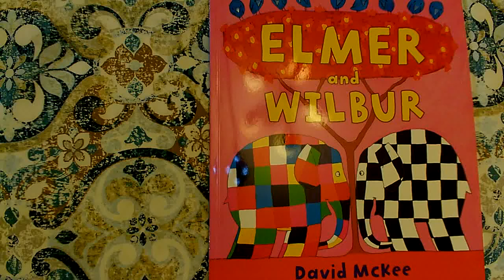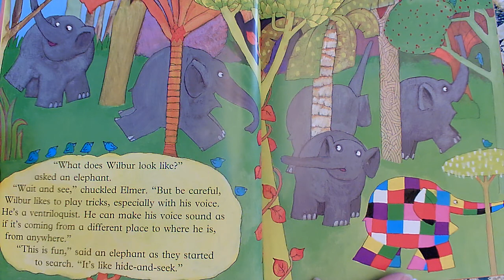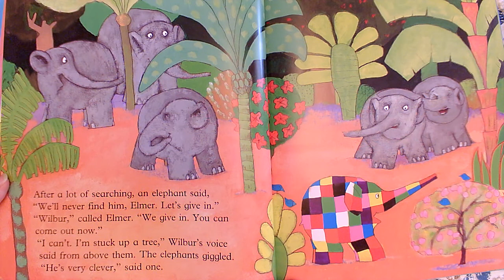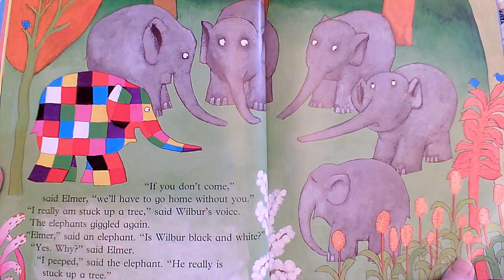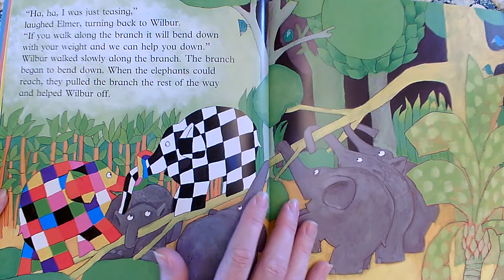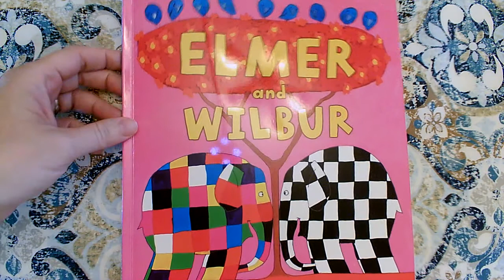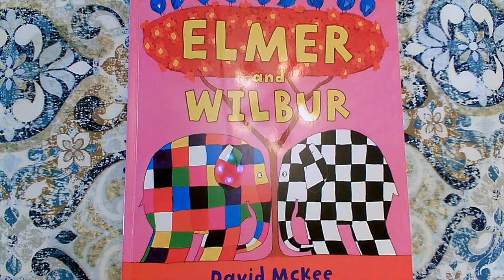Elmer and Wilbur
By David McKee
Anderson Press, 2009

This read aloud video was made by Mary Ellen Ariotti, a certified Kindergarten teacher in Pinellas County, FL. She carries endorsements in Reading as well as ESOL (English for Speakers of Other Languages). Most of her book videos include Higher Order Questions for students to think about on topics such as Vocabulary, Character, Setting, Events, Sequencing, Problem / Solution, Character Feelings, Similarities and Differences among books by the same author (author studies), or Early Reading Strategies such as Get Your Mouth Ready, Look at the Picture, Look for Chunks You Know (Chunk it!) Slide through the Word, What Makes Sense?, and Skip over it/ Go Back and Reread.  Sight Words are focused upon in Shared Reading or Word Work videos, with models students can use to visualize word building skills. She has a playlist of books that are great for Back to School or getting ready for kindergarten for Pre-K viewers. Some videos focus on math, science, or kindergarten writing skills, but most feature read alouds of various age-appropriate texts.